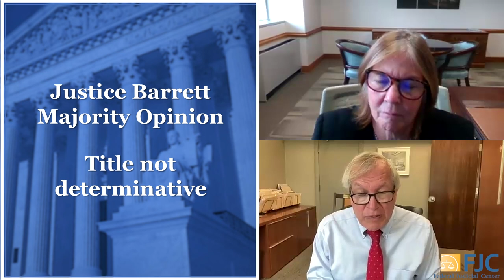Term Talk (2023-2024): Moody v. NetChoice; Lindke v. Freed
First Amendment. Social Media. Experts analyze the Court’s varied opinions on whether social media platform content moderation is speech protected by the First Amendment in Moody v. NetChoice, LLC, and when posts to personal social media accounts by government officials becomes government speech in Lindke v. Freed.

Participants. Erwin Chemerinsky, Dean and Jesse H. Choper Distinguished Professor of Law, University of California, Berkeley School of Law; Michael McConnell, former Judge for the United States Court of Appeals for the 10th Circuit, and Richard and Frances Mallery Professor of Law, Stanford Law School; and Beth Wiggins, Director of Research at the Federal Judicial Center., Stanford Law School; and Beth Wiggins, Director of Research at the Federal Judicial Center.

The nation's top legal scholars discuss what federal judges need to know about the U.S. Supreme Court's most impactful decisions.